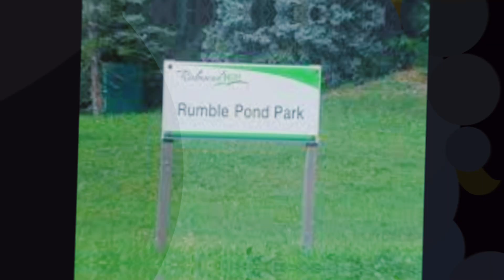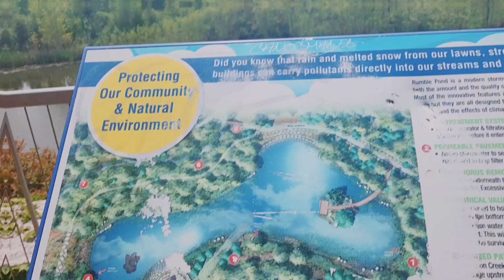Sesión de fotos de graduación de mi hijo //High School// #1 video vlog🎓graduation2023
Este video es para mostrar una excelente ubicación para tener una sección de fotos para cualquier ubicación. Si tiene una ubicación mejor o excelente para tomar fotos, hágamelo saber e iré a tomar un video. Dios los bendiga.